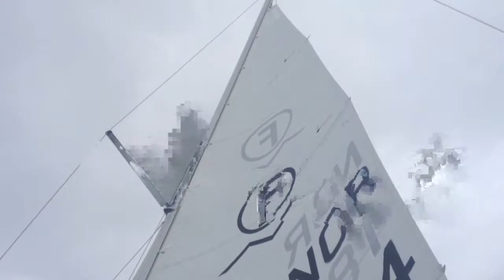Seiltur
Sailing outside of Tananger. Please excuse my hat. ;-)